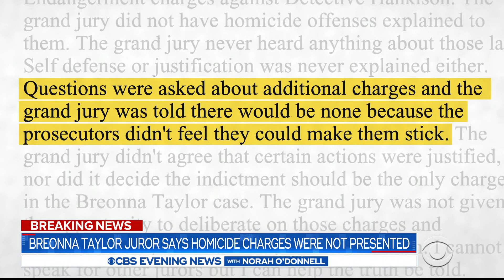Juror says homicide charges were not presented in Breonna Taylor case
An anonymous juror in the Breonna Taylor case said prosecutors never gave the grand jury a chance to consider a murder charge.